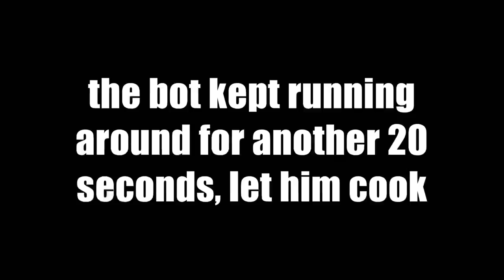Breaking Brawl Stars with 207,000 Damage...